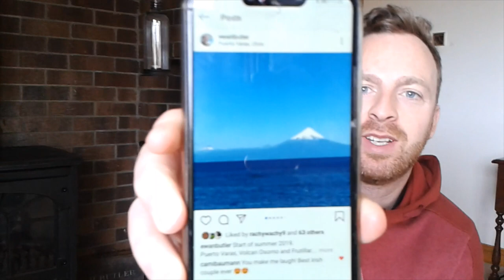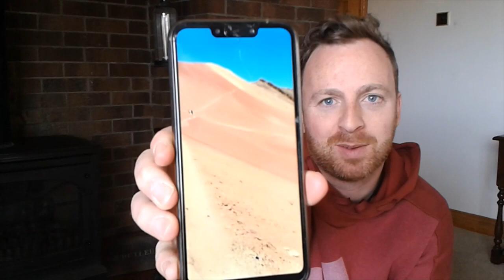Over the Phone interview - Ewan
It's all gone a bit quiet on the hockey front … and will be for the next wee bit.
So, in order to keep content coming in, the boffins at Cookstown Hockey have come up with a way for club members to interview themselves using only their mobile phones.
In this first episode, Cookstown 3rd XI defender Ewan Butler does the 'Over the Phone' interview.